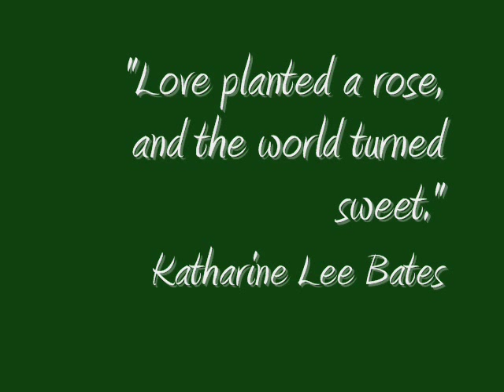2 Minute Rose Painting Time Lapse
I used oil paints, and this is "Guaraneed" by Eddie Vedder